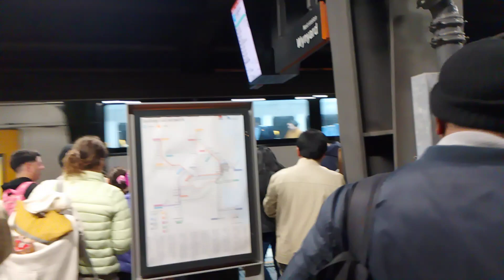Light Show Sydney, Australia